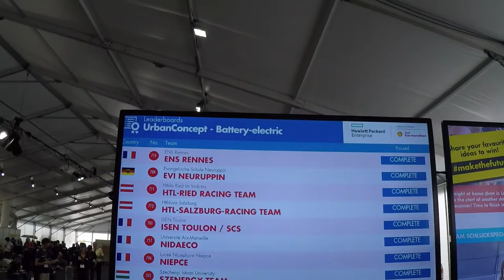ENS Rennes au Shell-Eco-Marathon 2016 : jour 2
Deuxième vidéo "sur site" de notre participation au Shell-Eco-Marathon 2016, vidéo produite par les étudiants du département mécatronique.

Jour 2, validation complète du contrôle technique et premiers essais.